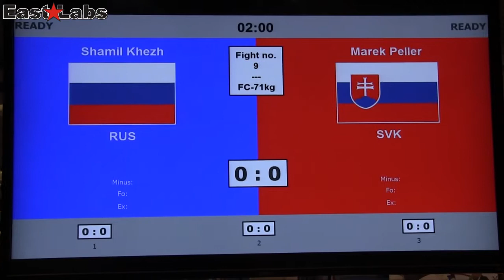WAKO 2013 ME Krynica FC 71kg, Khezh RUS vs Peller SVK